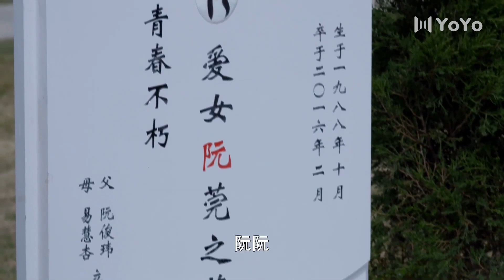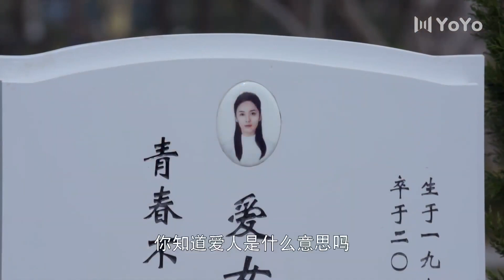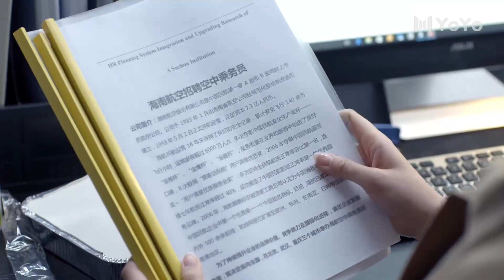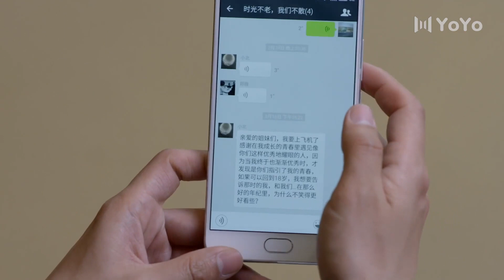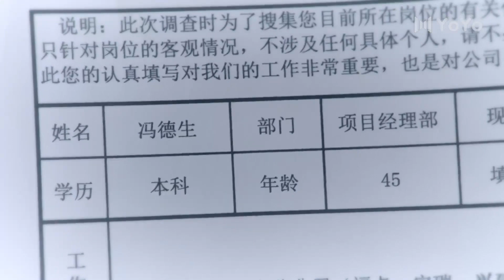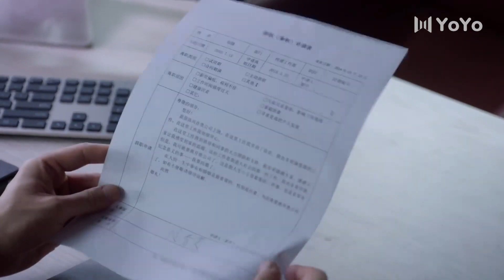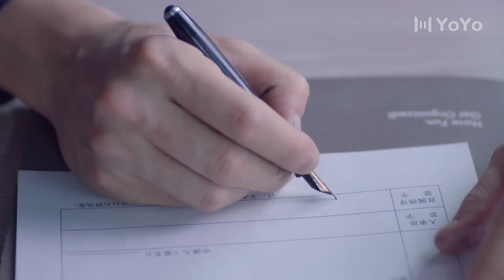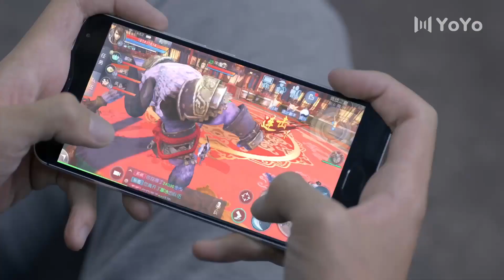婚姻的秘密 38（陈瑶，杨玏，张丹峰，蔡文静，王子轩，马可）中国经典都市爱情家庭电视连续剧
自喻为“玉面小飞龙”的郑微，怀着对邻家哥哥林静的爱意考入大学。当她联系林静的时候，却发现林静不告而别，匆匆出国留学。生性豁达的她与同宿舍女生之间结下了深厚的友谊，并开始享受着大学时代的快乐生活，直到她意外爱上了学长陈孝正。而刻板敏感自尊的陈孝正却在毕业之际又选择了出国留学。
几年后，林静和陈孝正先后归来再次走进郑微的生活，而美丽动人的好友阮莞意外离世，促使郑微重新思考自己的人生道路。在经历了与陈孝正跌宕起伏的爱和林静的细心呵护之后，郑微明白了什么才是平凡的幸福，并最终选择了更加成熟阳光的生活。